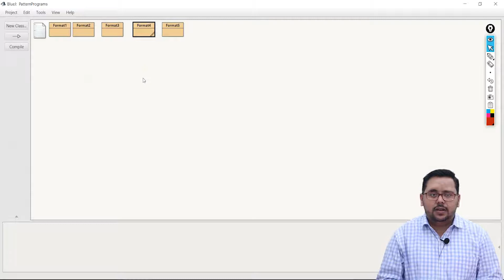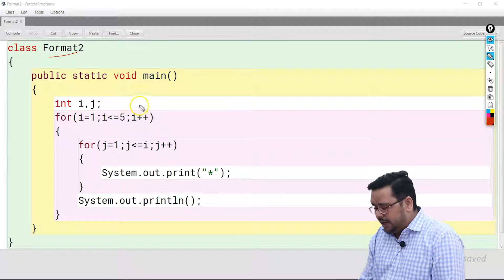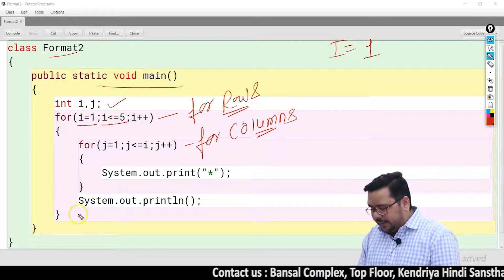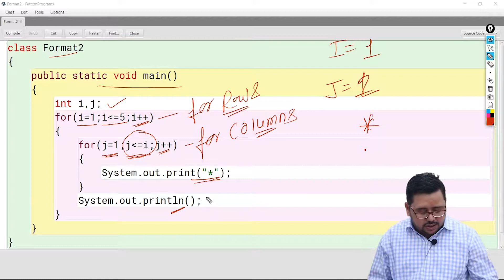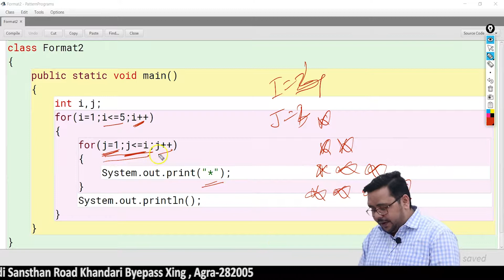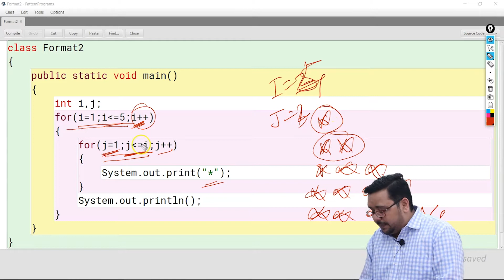Pattern-2 With Nested Loop || ICSE JAVA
Hello Friends, Today we are going to tell you about Second Pattern Program, In this playlist we will let you know about multiple type of the Patterns through Nested Loop.